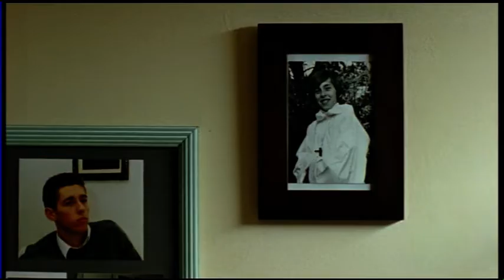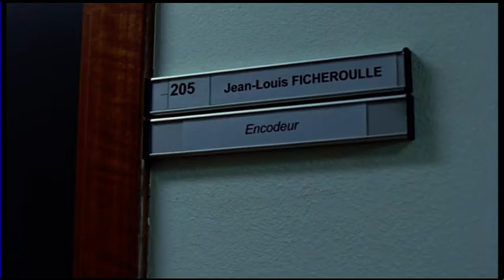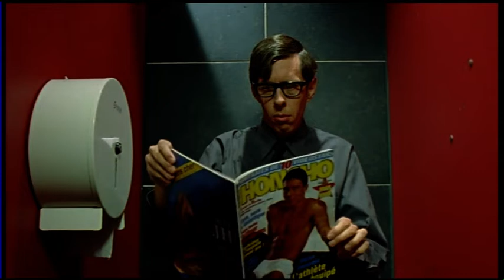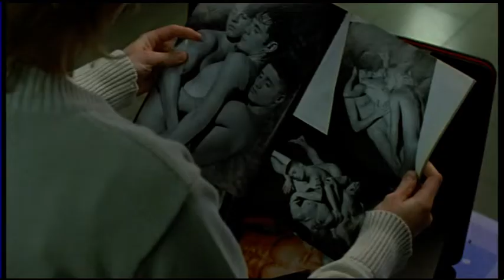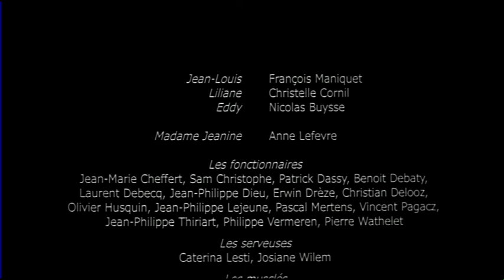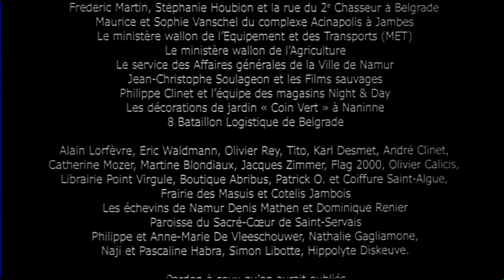"Révolution", un court métrage de Xavier Diskeuve (belgique, 2006, 16')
Personne ne sait qui est vraiment Jean-Louis Ficheroule, obscur encodeur dans une administration. Même lui ne le sait pas...

Avec François Maniquet, Christelle Cornil, Nicolas Buysse

Image : Damien Chemin, Gil Decamp
Musiques : Axel de Kirianov
Montage : Alexandre Dinant
Son : Quentin Collette, David Gillain

- Prix de la Communauté française, Festival international du court métrage de Bruxelles (2006)
- Prix Cinécourt et prix d’interprétation féminine pour Christelle Cornil, Festival Le court en dit long, Paris (2006)
- 1er prix du 30e Festival Films du monde de Montréal (2006)
- Oscars : présélectionnés pour 2007
- Spectateur de bronze, Tinklaï Short film Fest., Lituanie
- Prix LTI, Festival du film francophone de Namur (2006)
- Prix jury junior, Festival Jean Carmet, Moulins (2006)
- Mention du jury, Festival film de Flandre, Gand (2006)
- 2e prix Télébec, Festival int. Abitibi-Témiscamingue, Québec
- Prix du Public, Festival int. du court de Lille (2006)
- Mention spéciale, Sopot Int. shortfilm (Pologne 2007)
- Mention du jury, Festival du court de Noci (Italie 2007)
Autres festivals : Clermont-Ferrand, Brest, Interfilms Berlin (repris par après dans le « best-of »), Venise, Amiens, Saguenay (Québec), Alès, Leeds, Mexico, Sao Paulo, La Ciotat, Mecal Barcelone (repris sur le DVD compilation anniversaire).